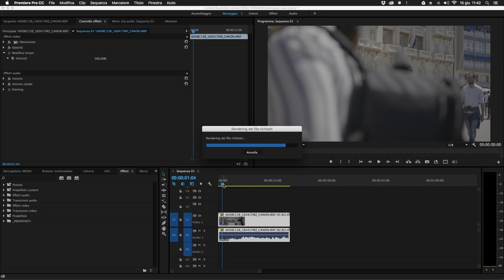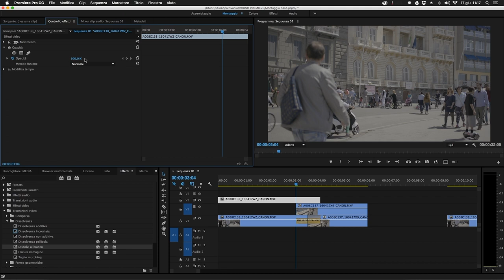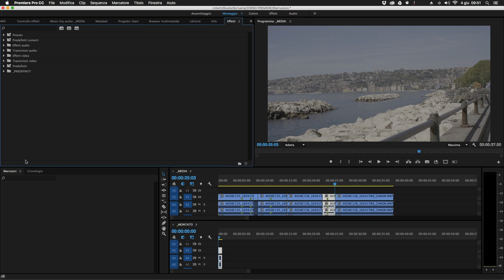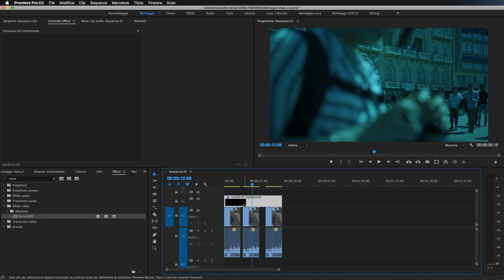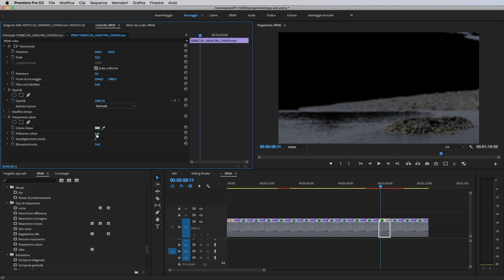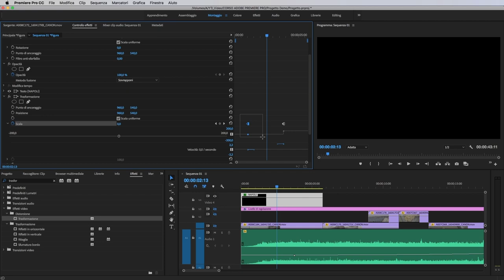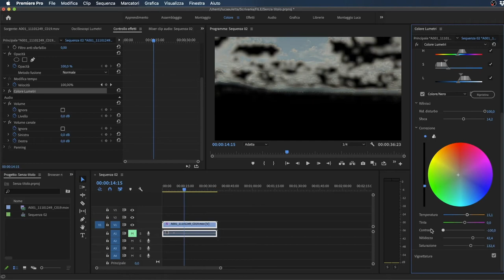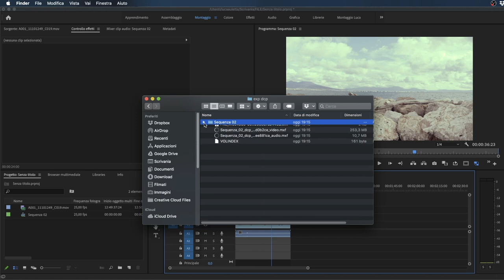Adobe PREMIERE PRO il corso GRATUITO da PRINCIPIANTE a ESPERTO parte 2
Indice:
00:00 Modificare la velocità della clip
16:18 Montaggio a tempo di musica
21:06 Remix automatico della musica
27:50 Transizioni - Cosa sono e come si applicano
36:24 Errori nelle Transizioni - L'oggetto multimediale insufficiente
40:53 Panoramica dei diversi tipi di transizioni
52:51 La timeline PANCAKE
57:59 Il Pannello del Controllo Effetti e gli Effetti di base - Parte 1
01:06:58 Il Pannello del Controllo Effetti e gli Effetti di base - Parte 2
01:12:37 Gestione degli Effetti sulle clip e dei Livelli di Regolazione
01:23:15 Stabilizzare l'immagine
01:34:09 I Dynamics Links e l'integrazione con la suite Adobe
01:38:55 Risovere il problema del Rolling Shutter
01:42:17 Panoramica degli effetti
01:52:24 Animare i fotogrammi chiave
01:58:39 Animare i fotogrammi della timeline o dal pannello controllo effetti
02:06:17 Interpolazione tra fotogrammi chiave
02:13:11 Animare i fotogrammi chiave
02:22:22 Creare riquadri
02:25:07 Le maschere ed il loro utilizzo
02:29:40 Sovrapporre clip con metodi di fusione
02:32:19 Il pannello Lumetri
02:44:53 Lut e Looks
02:49:35 Panoramica sull'esportazione da Premiere
02:57:01 Esportare singoli fotogrammi
02:58:17 Esportare un file Master

Le mie liste: